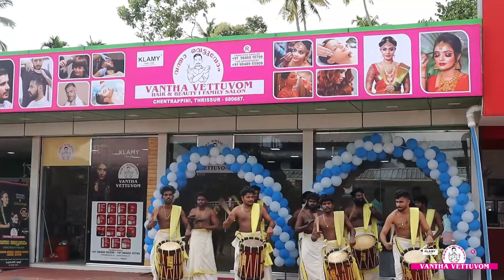Vantha Vettuvom Salon Grand Opening in Chenthrapini!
Step into elegance at the grand opening of Vantha Vettuvom Salon in Chenthrapini! Celebrate with us as we unveil a space where beauty meets innovation. From trendsetting cuts to luxurious treatments, our expert stylists are ready to transform your look. Catch the excitement in our video, and be part of this stylish new beginning.

Don’t miss out—watch, share, and join the beauty revolution!